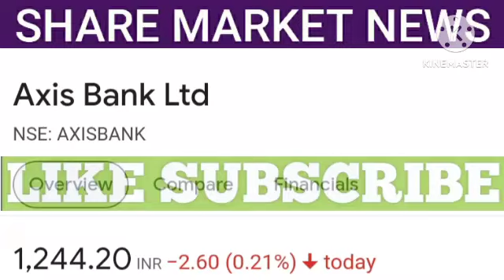axis bank share latest news | axis bank share price | axis bank share price target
1. All the information related to stock market.
2. Potential Swing trades.
3. Nifty and Bank Nifty calls.